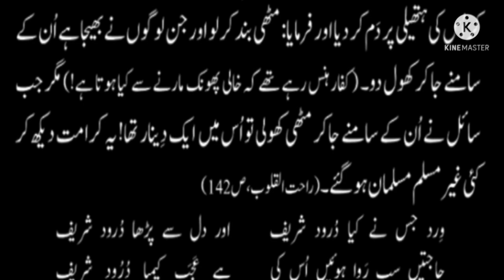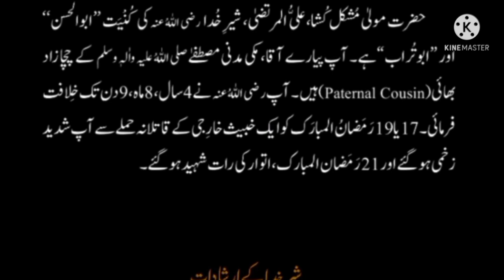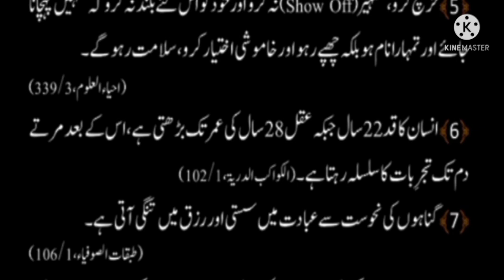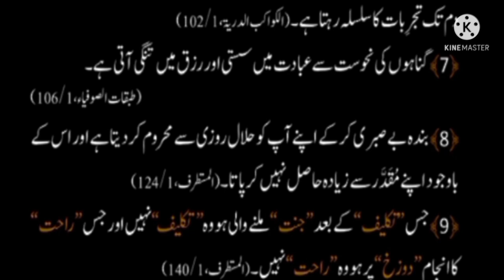hazrat Ali history | hazrat Ali ky ershadat | drood Shareef ke fazeelat | Hazrat Ali Quotes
The purpose of this video is to convey good information to you. Listen and act

Hazrat Ali | hazrat Ali history | hazrat Ali ky ershadat  | drood Shareef ke fazeelat | rajab
ramzan

Hazrat Ali Quotes | Hazrat Ali quotes in urdu | Hazart Ali qool | اقوال زریں Hazrat Ali R.A Heart touching quotes| Hazrat Ali ke Aqwal | Hazrat Ali ka farman | Hazrat Ali ka Farman | Urdu dp | Aqwal e zareen in Urdu Hazrat Ali 93 Qoutes (Qol) to Sons _ Amazing Life Changing Quotes - حضرت علی کے اقوال In this video you will listen to Best Hazrat Ali (RA) Qol in Urdu These Qol were taken from the books of Hazrat Ali We have selected the best call ( col ) of Hazrat Ali and brought them to you in this video this is very beautiful You can get Islamic guidance by reading these Urdu quotes of Hazrat Ali was also very skilled in Urdu poetry He also has many collections of poetry These instructive quotes can revolutionize your life

 Who is Hazrat Ali history?
Alī ibn Abī Ṭālib (Arabic: علي بن أبي طالب‎; c. 600 – c. 28 January 661) was a cousin, son-in-law, and companion of the Islamic prophet Muhammad. He ruled as the fourth rightly guided caliph from 656 until his assassination in 661. He is also one of the central figures in Shia Islam, is regarded as the rightful immediate successor to Muhammad and the first Imam by all branches of Shia Muslims. He is the son of Abu Talib and Fatimah bint Asad, the husband of Fatima, and the father of Hasan, Husayn, and Zaynab. Todays Topic :- Hazrat Ali (ra) Qol in Urdu _ hazrat ali ky arshadat ) - حضرت علی کے اقوال hazratalinefarmaya hazratalikeaqwal Quotes urduquotes Max Happiness Hazrat Ali Hazrat Ali Quotes Quotes Of Hazrat Ali hazrat Ali Quotes In Urdu Hazrat Ali Sayings sayings Of Hazrat Ali Hazrat Ali Ke Aqwal Aazrat Ali Ke Aqwal E Zareen In Urdu quotes hazrat Ali Hazrat Ali Ki Pyari Baatain Hazrat Ali Heart Touching Quotes Heart Touching Quotes Motivational Quotes Precious Quotes Precious Words Holden Quotes Golden Words Quotes In Urdu Hazrat Ali Golden Words hazrat Ali ki Batain Quotes quotation hazrat Ali quotations hazrat Ali hazrat Ali quotation hazrat Ali questions new qol hazrat Ali heart touching quotes hazrat Ali 2022 quotation 2022 quotations 2022 quotes in urdu